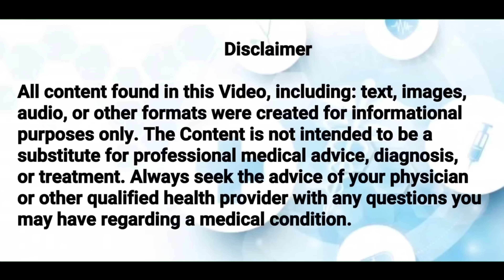मैदे मसाने की गर्मी और कब्ज को दूर करने के आसान आयुर्वेदिक प्रयोग / Pitta Dosh Ayurveda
शरीर की गर्मी और कब्ज को दूर करने के आसान आयुर्वेदिक प्रयोग / Pitta Dosh Ayurveda

Ashwagandha Churna

Himalaya Ashwagandha

Dhatupaushtik churan

Chandprabha Bati

Basant kusumakar ras

Gond Katira - गोंद कतीरा